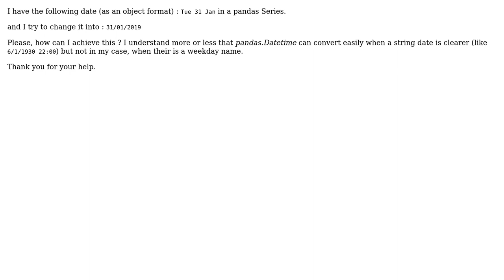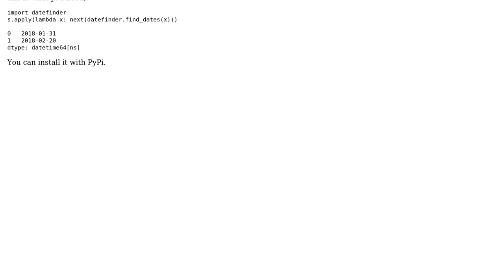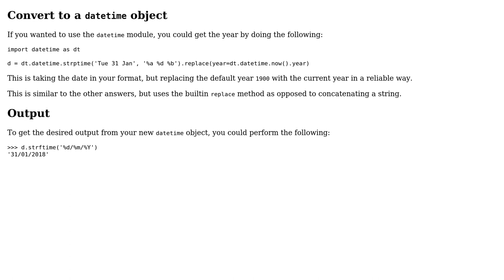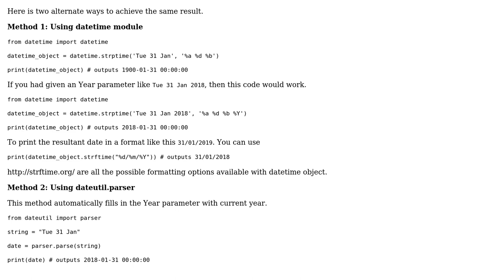Convert weekday name string into datetime (3 Solutions!!)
Convert weekday name string into datetime

With thanks & praise to God, and with thanks to the many people who have made this project possible! | Content (except music & images) licensed under CC BY-SA | Music | Images & others | With thanks to user prog-amateur user cs95 user CodeIt user Adam and the Stack Exchange Network Trademarks are property of their respective owners. You are responsible for your own actions.